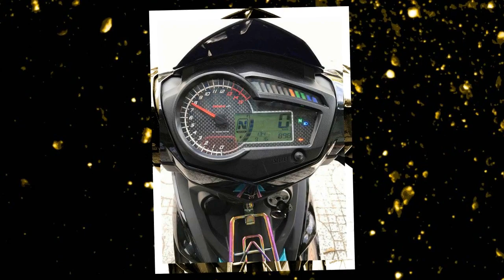Xe & Phong Cách 24h - Exciter 150 độ siêu ngầu với mặt nạ mang phong cách H2 của biker Hà Nội.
Chiếc Exciter 150 độ kiểng dưới đây của 1 biker Hà Nội đã cho người xem 1 cảm giác thú vị & ấn tượng với mặt nạ hầm hố mang phong cách của đàn anh Kawasaki Ninja H2 kết hợp cùng các món đồ chơi kiểng khiến xe trở nên nổi bật hơn.